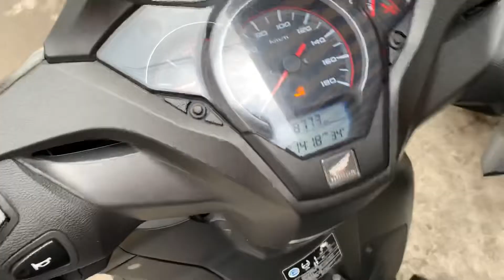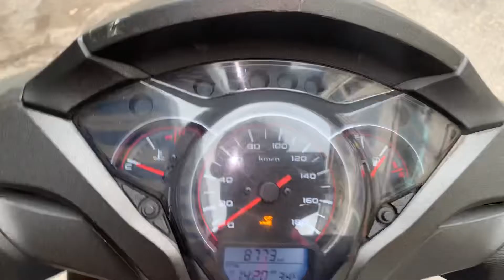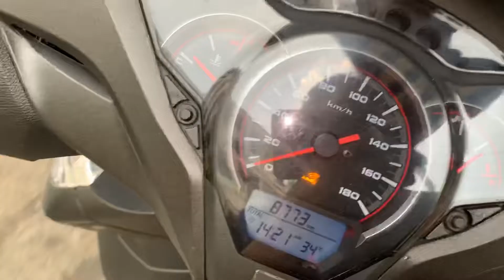Sh 300i làm nồi hết rung đầu nhự xe tiết kiệm xăng êm ái tại TBK Team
Sh 300i làm nồi hết rung đầu nhẹ xe tiết kiệm xăng êm ái mở hết tua máy giúp xe rút từ đề ba đến hậu  tại TBK Team 147 Tân Khai P4 Q11 Bảo Hello 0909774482